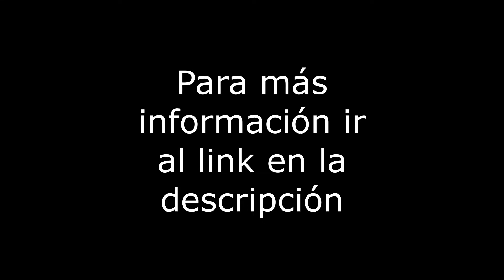Rochester 23 - Venta Depto - Col. Nápoles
Departamento de 75m2 en Rochester. Con 2 recámaras, 1 baño, 1 lugar de estacionamiento en linea de 3, área de lavado integrada, depto. exterior, en PB, en buen estado de conservacion. El edificio tiene 50 años, cuota de mantenimiento de $1,000. Vías de comunicación: Insurgentes, Av. Diviision del Norte, Viaducto. Servicios cercanos: Metrobus Poliforum, WTC. Se aceptan créditos